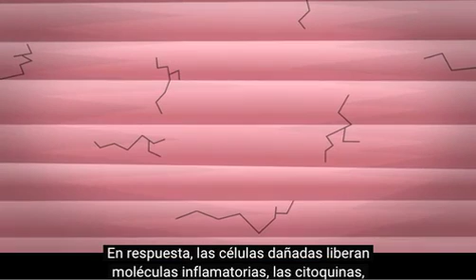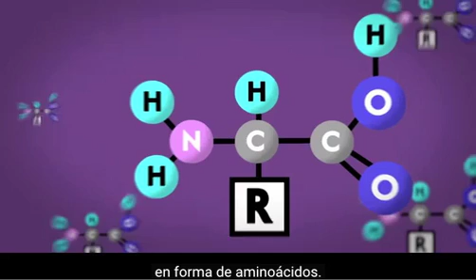Muscle growth a good and simple explanation TED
Seen on TED